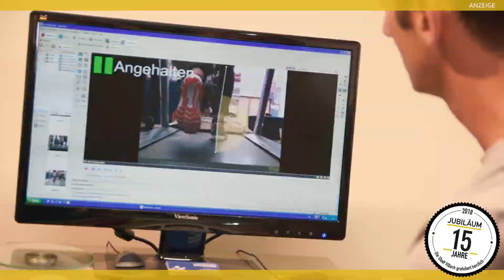Laufsport Münzer - Villach - Sommer der Jubiläen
In der Italiener-Straße 2 befindet sich das Fachgeschäft von Oliver Münzer. Seit 15 Jahren vertreibt er dort Laufschuhe und alles was dazu gehört. Beratung wird hier ganz groß geschrieben.